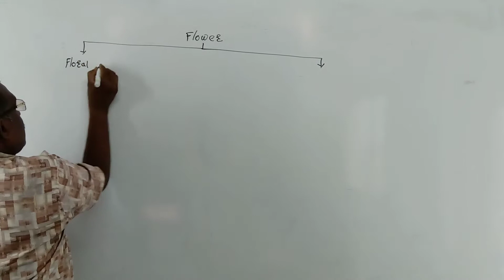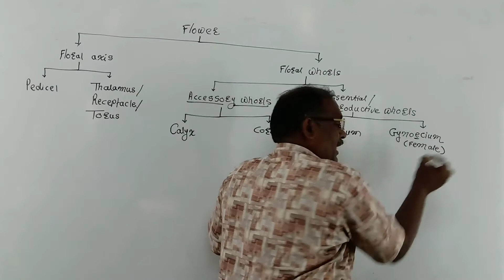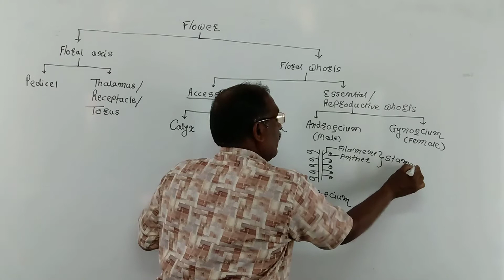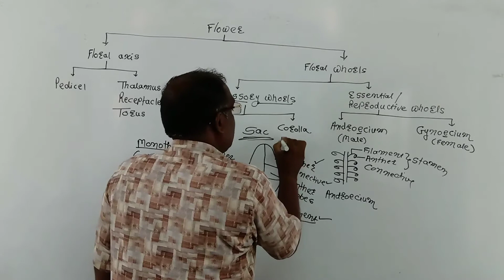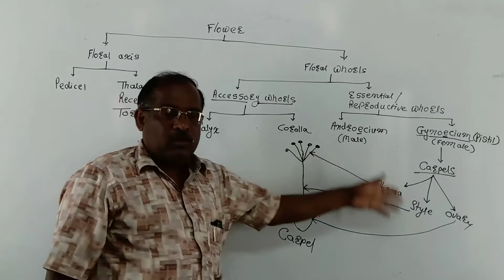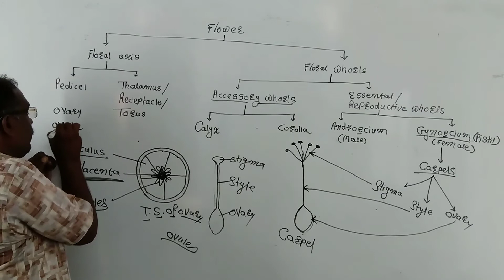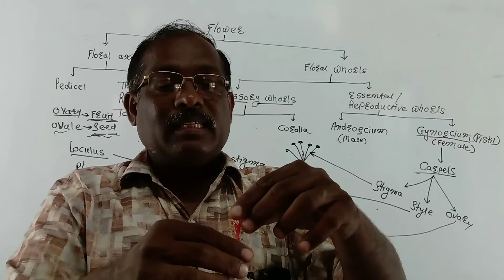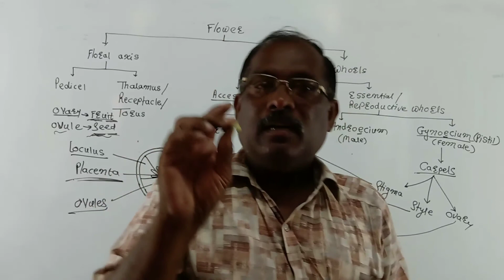Basic concept of Biology / Flower /Lecture -13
Flower---Floral axis and floral whorls.Floral axi---Pedicel and thalamus.Floral whorls--Accessory whorls--Calyx and corolla.Essential whorls --Androecium and gynoecium.